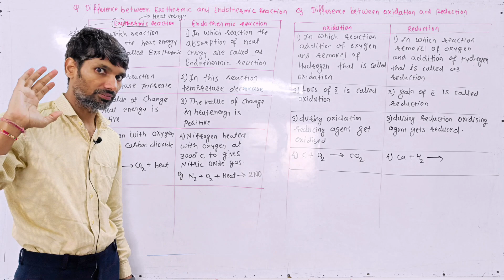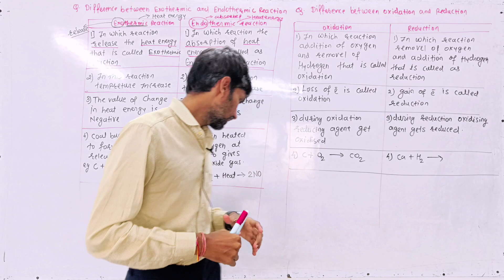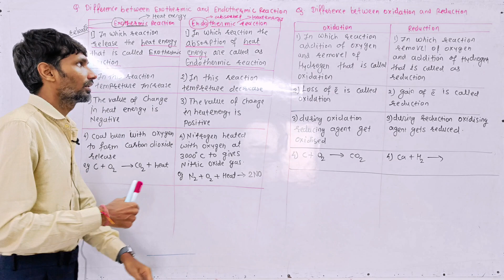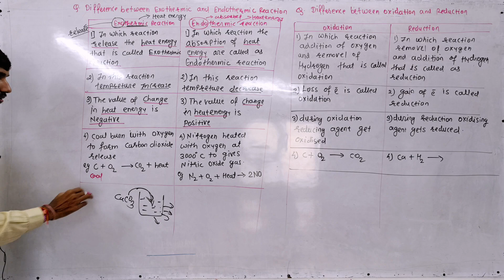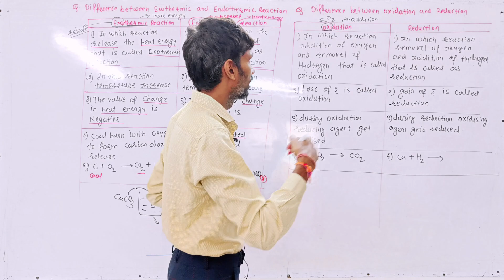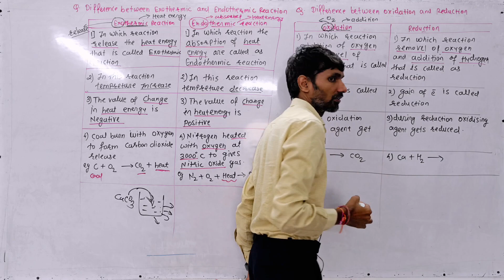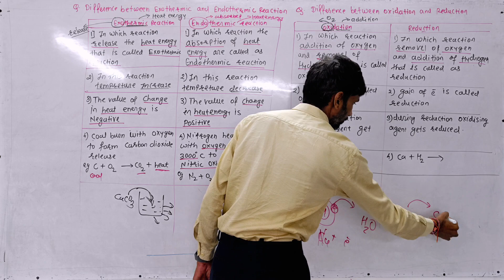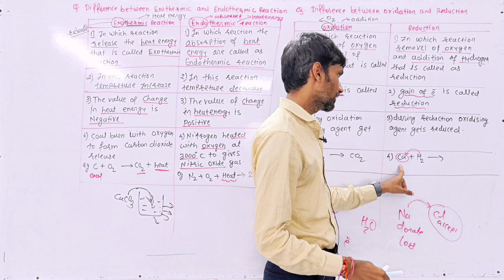Difference Between Endothermic & Exothermic Reaction by Bharat Sir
NEW_LEAF_TUTORIAL is the topmost education gallery in NAGPUR.
Difference Between Endothermic and Exothermic Reaction by Bharat sir
Definition of Exothermic Reaction:-
In which reaction it is released that is called Exothermic Reaction
Definition of Endothermic Reaction:-
In which reaction it is absorbed that is called an Endothermic Reaction